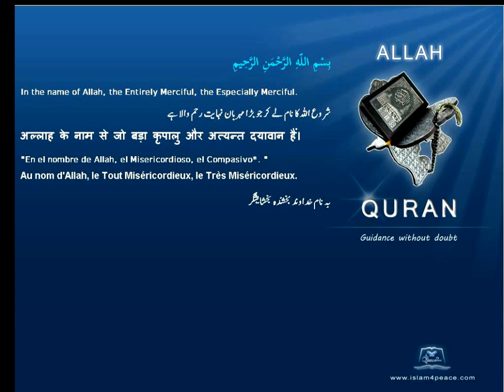Quran By Theme Topic Baal English Arabic Islam4Peace com VOL0812ENAR